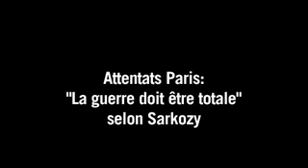Attentats à Paris «La guerre doit être totale», selon Sarkozy